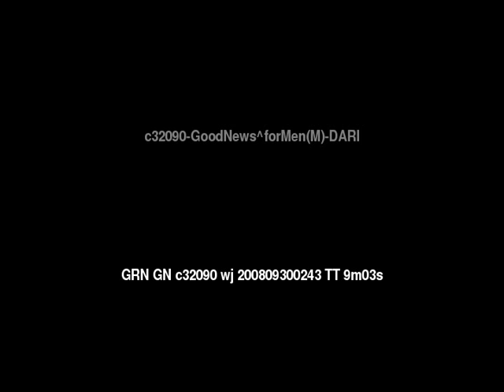Good News (M) D A R I ((فارس ی (در ی) People/Language Movie Trailer (old)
for a newer version of this movie.

c32090 [c32090told]